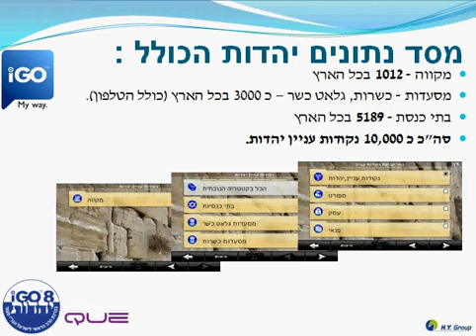מערכת ניווט לציבור הדתי IGO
מערכת הניווט, IGO8 יהדות, מבוססת על מערכת IGO8 תלת מימד , וכוללת יותר מ-9,000 נקודות עניין בעלת הקשר יהודי, כמו 5,189 בתי כנסת,

3,000 מסעדות כשרות מסעדות גלאט כושר ו-1,012 מקוואות. כדי להתאים את המערכת לצרכי המשתמש הדתי הוסרו מ-60,000 נקודות העניין הקיימות במערכת המקורית כ-20,000 נקודות עניין שעלולות לפגוע ברגשות הציבור הדתי, כמו מסעדות לא כשרות ופאבים. כמו כן, הוסר החיבור לאינטרנט, אולם הושארו על כנם יישומי המוזיקה, הווידיאו והצגת התמונות

מסך הפתיחה מציג את הכותל המערבי, עם פתיחת המערכת מופיעה תפילת הדרך, ועוד